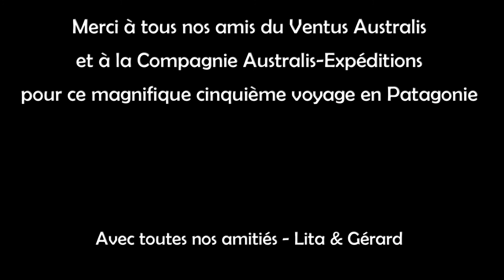Mars 2018 - Ventus Australis - Ushuaia - Punta Arenas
Croisière expédition de Ushuaia à Punta Arenas en passant par le Cap Horn à bord du Ventus Australis ...